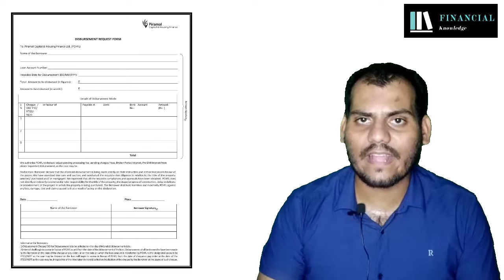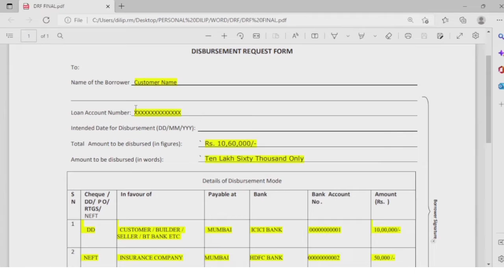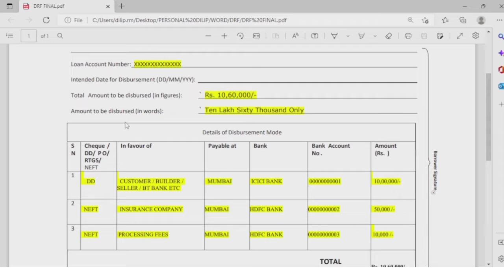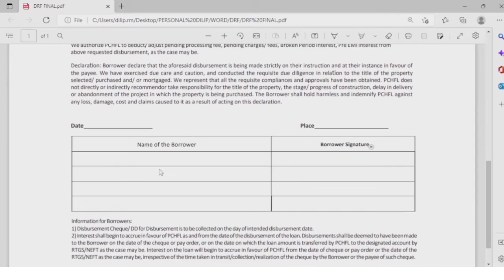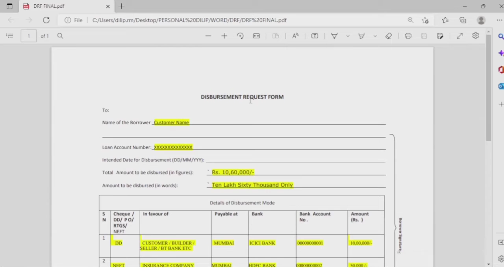Disbursement Request Form | DRF |Loan disbursement form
Hello doston aaj ke is video me mai apko bataunga ki loan disbursement ke pahle aapse bank disbursement Request Form kyu leti hai aur disbursement Request Form ( DRF) kya hota hai
.Jab aapka loan sanction hota hai aur uske baad Disbursement ke liye jaata hai to bank wale aapka DRF par sign lete hai.